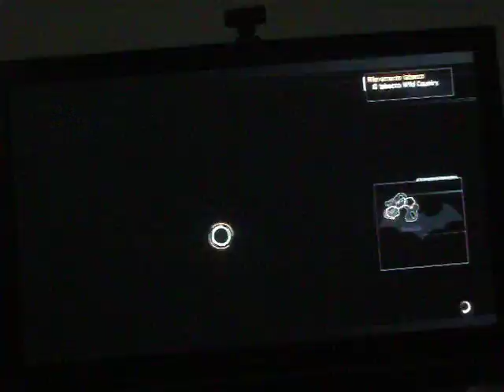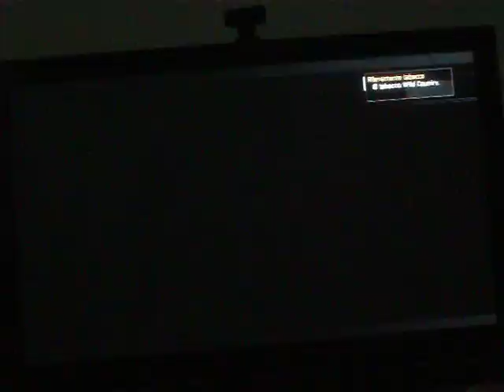Un pipistrello in gabbia Ep 3: Waka waka, medici e pubblicità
Oggi salveremo dei medici sulle note di waka waka.
Membri nell'episodio: Negromante